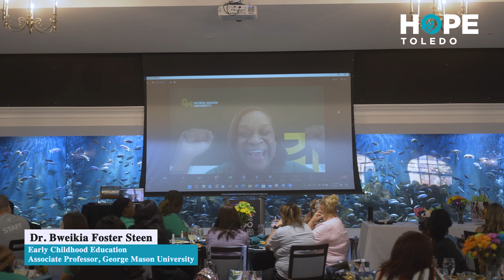HOPE Toledo Summer Symposium '24